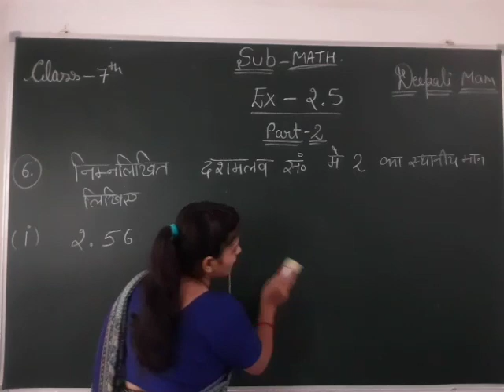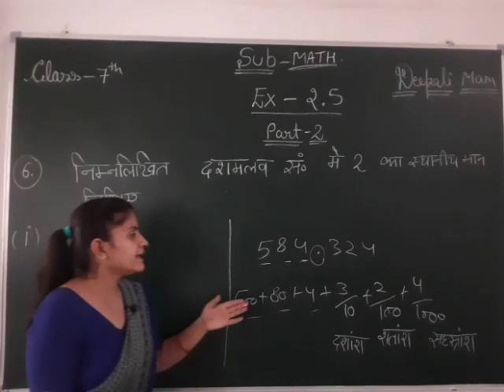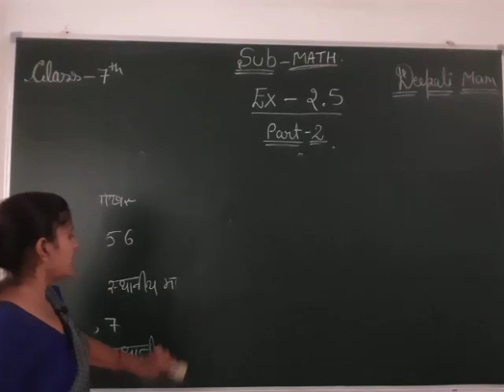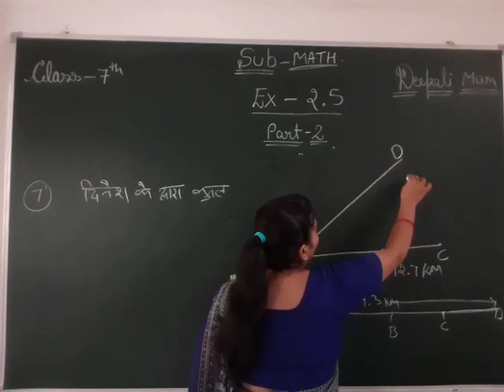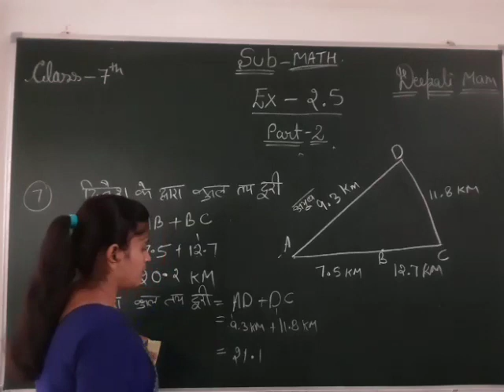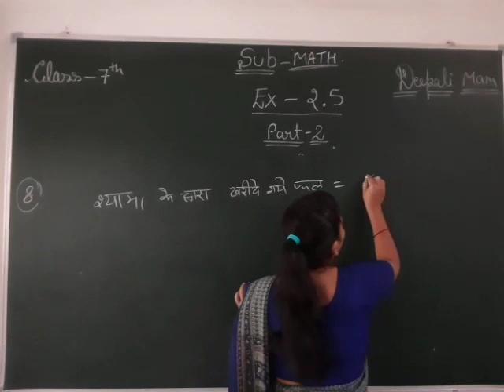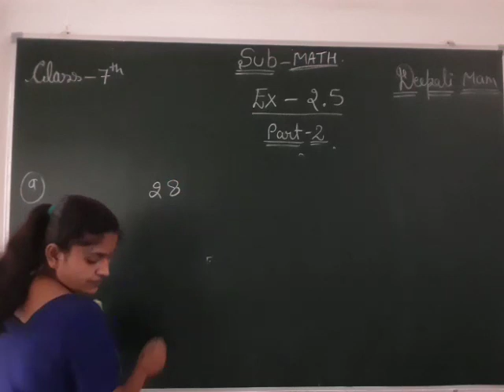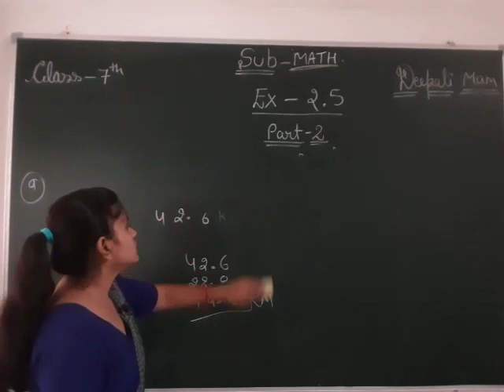CLASS 07 II MATHS II EXERCISE 2.5 II PART 02